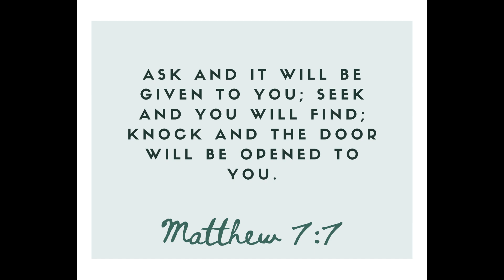Rowie's Kitchen Vlog #3 Adobong Binalot sa Dahon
Hello po! This is Rowie's Kitchen. First of all, maraming salamat po sa unending support niyo sa aking vlogs. Oct. 26 lang ako nag-start, pero ang dami na agad views and subscribers.
Meanwhile, please enjoy this new vlog. God bless us all.